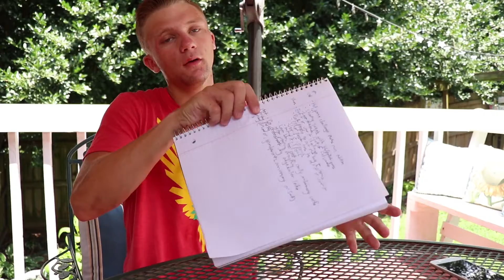BIG PLANS: (Future): Vlog 7/25/17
Equipment Used
- Canon 80d
   -EFS 18-135 Lense
  -Intel i7 4790k Devil's Canyon CPU
  -Nvida GeForce GTX 980 SuperClocked Edition Graphics Card
  -ASUS Maximus IV Motherboard
  -Corsair H100i Liquid CPU Cooler
  -16gb ddr3 Corsair Vengance Ram
  -EVGA 750 B2 Power Supply
  -Corsair 750D Case
  -Intel 520 SSD
  -Western Digital 1TB Black Edition
-Peripherals
 -ASUS VG248 Monitor (Primary)
 -HP 2009m Monitor (Secondary)
 - Sans Digital Hard drive Environment
   -4 Western Digital Black 1 TB Hard drives